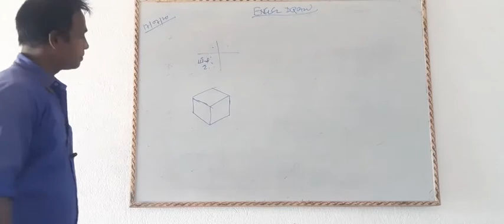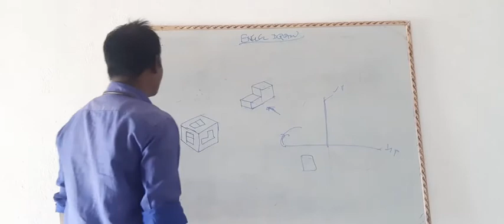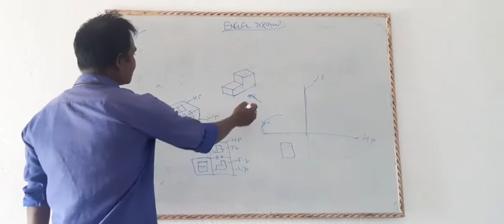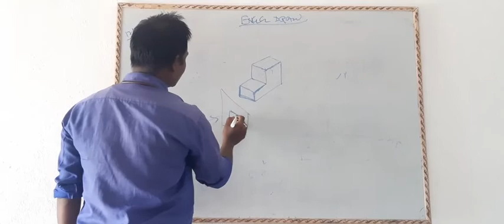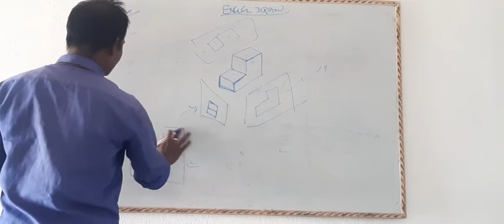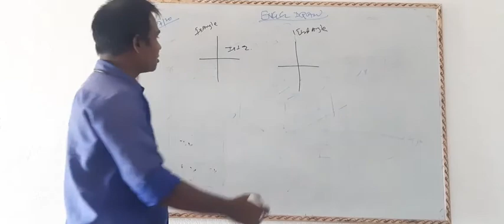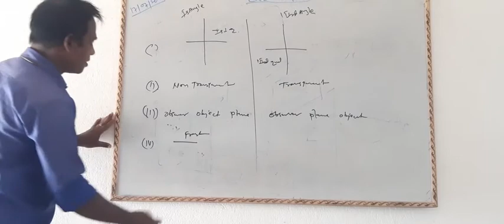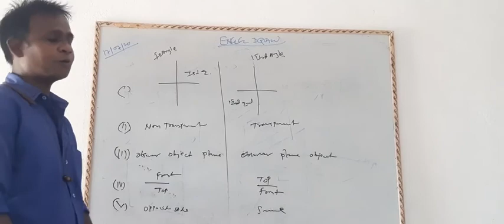Eng drawing part 19 by Vikram sir..